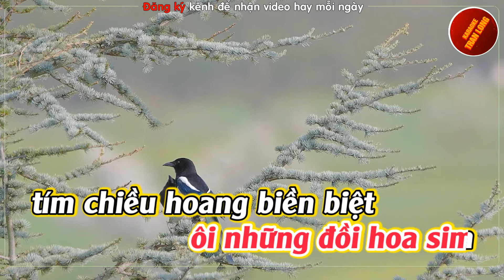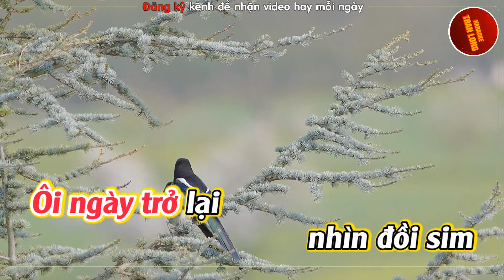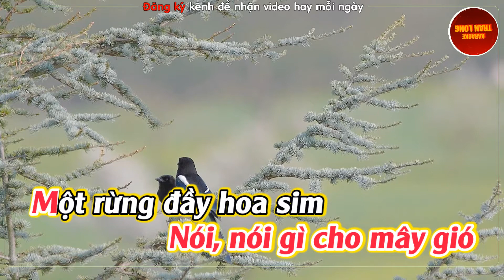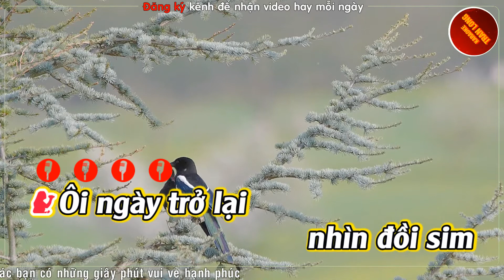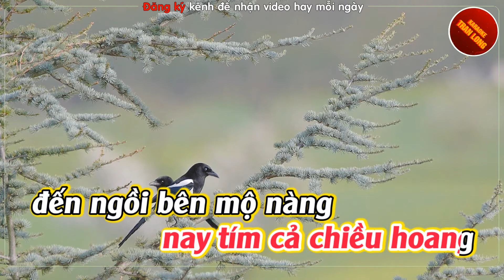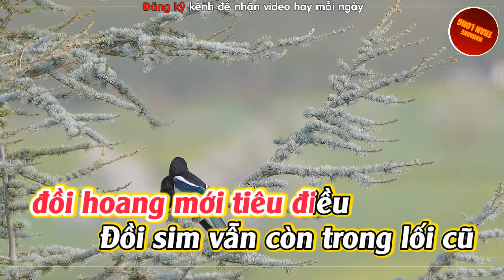Karaoke Những đồi hoa sim | Tone nữ (Am)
♫ Lời bài hát:
Những đồi hoa sim ôi những đồi hoa sim tím chiều hoang biền biệt.
Vào chuyện ngày xưa nàng yêu hoa sim tím khi còn tóc búi vai.
Mấy lúc xông pha ngoài trận tuyến.
Ai hẹn được ngày về rồi một chiều mây bay.
Từ nơi chiến trường Đông Bắc đó,
lần ghé về thăm xóm hoàng hôn tắt sau đồi.

Những chiều hành quân ôi những chiều hành quân
tím chiều hoang biền biệt.
Một chiều rừng mưa được tin em gái mất chiếc thuyền như vỡ đôi.
Phút cuối không nghe được em nói,
không nhìn được một lần, dù một lần đơn sơ.
Để không chết người trai khói lửa
mà chết người em nhỏ hậu phương tuổi xuân thì.

Ôi ngày trở lại nhìn đồi sim nay vắng người em thơ.
Ôi đồi sim tím chạy xa tít lan dần theo bóng tối.
Xưa, xưa nói gì bên em
một người đi chưa về mà đành lỡ ước tơ duyên.
Nói, nói gì cho mây gió
Một rừng đầy hoa sim nên để chiều đi không hết.

Tím cả chiều hoang nay tím cả chiều hoang đến ngồi bên mộ nàng.
Từ dạo hợp hôn nàng không may áo cưới thoáng buồn trên nét mi.
Khói buốt bên hương tàn nghi ngút trên mộ đầy cỏ vàng
mà đường về thênh thang.
Đồi sim vẫn còn trong lối cũ.
Giờ thiếu người xưa ấy đồi hoang mới tiêu điều.